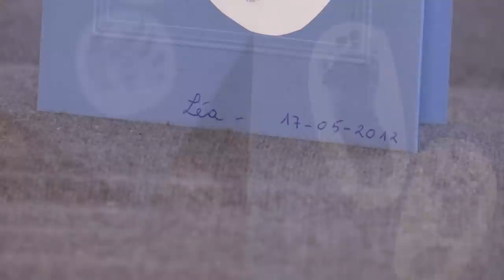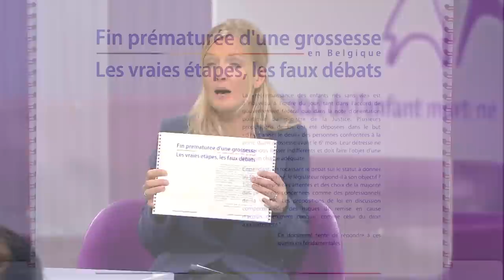Statut de l’enfant mort-né: un faux débat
L’émission reviendra sur les propositions de loi déposées par le CD&V et le cdH notamment, visant à délivrer un acte de naissance par l’Etat civil dès 140 jours de grossesse. Des propositions dénoncées par le CAL car elles remettent en cause la loi sur l’avortement.

Invités: Julie Papazoglou, chargée de missions à la cellule étude et stratégies du CAL, Yvon Englert, Chef du Service gynécologie-obstétrique de l’hôpital Erasme, et Isabelle Flamme, assistante sociale à l’hôpital Erasme